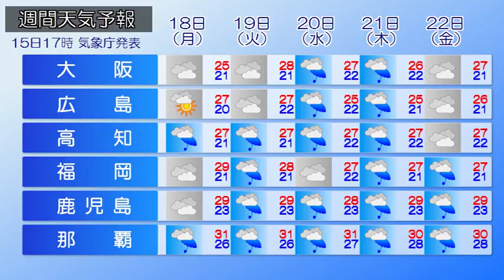2018/06/16 全国の天気予報 朝